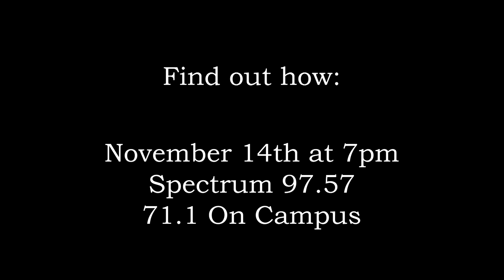History Oshkosh Promo #3